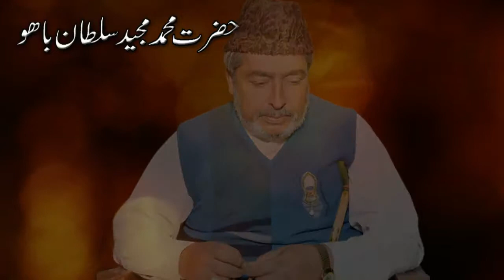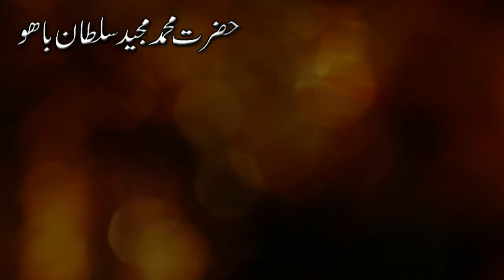Muhammad pur meelad part 5| Hazrat Muhammad Majeed Sultan Bahoo